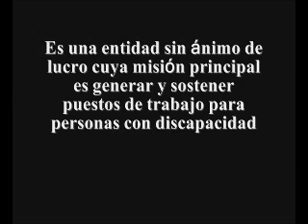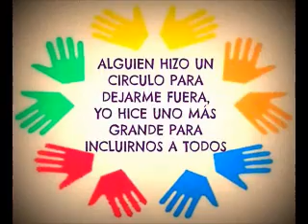Video FEYCSA 2000-2012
Los primeros voluntarios de FEYCSA han preparado este video para celebrar el cumpleaños de nuestro Centro Especial de Empleo.   El 26 de diciembre de 2000 nos dieron nuestro CIF y pudimos empezar con los primeros proyectos y actividades empresariales con la misión de crear oportunidades de integración social y laboral para personas con discapacidad.  Cada NAVIDAD es especial para FEYCSA porque cumplimos UN AÑO MÁS  y  esperamos poder seguir haciéndolo con ayuda de TODOS VOSOTROS.